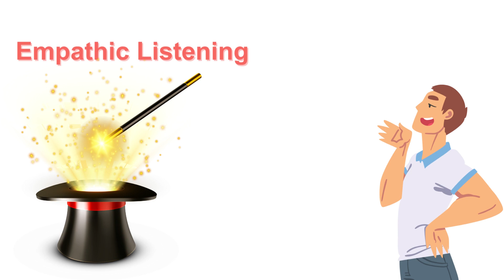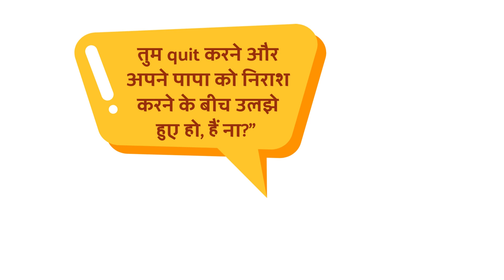चालाकी से बात करना सीखो | How to SPEAK ATTRACTIVELY | Improve Your Communication Skills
How to SPEAK ATTRACTIVELY || Improve Your Communication Skills

Imagine this: You visit an optometrist, hoping to fix your eye troubles. Instead, he hands you his glasses, and everything turns into a blurry mess! 🙈😱

In this video, we draw parallels between this absurd scenario and real-life communication. Just as you wouldn't trust that eye doctor, you shouldn't hand out "fuzzy glasses" in your conversations. 🤷‍♂️🤷‍♀️

Communication is about connection, understanding, and being heard. And the secret sauce? Listening! 🗣👂

We delve into the difference between merely hearing and empathic listening. It's like the magic of tuning into someone's emotional frequency. 🧙‍♂️📻

We share relatable examples, like that chat with your dad, to highlight the importance of understanding someone's perspective, not just waiting for your turn to talk. 🗣🧐

Empathic listening is like a mental hug, showing you care about what the other person says. 🤗💬

So, here's the challenge: Put on your empathy cap and dance through conversations by tuning into emotions, reflecting feelings, and rephrasing thoughts. It's a superpower that opens hearts and minds! ❤️🧠💪